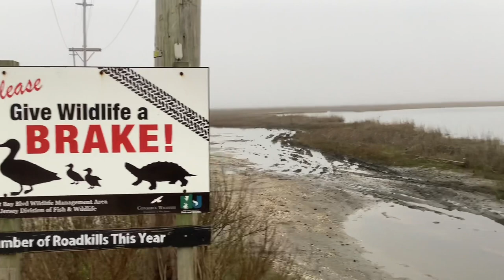Crabbing NJ - First Blue Crabs of the Season ( April 2023 )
First time to go crabbing in the month of April. We were wondering if the blue crabs will be out due to an unusual string of warm days. Started at the 4th bridge in Tuckerton’s 7 Bridges road but came out empty. Plan B at Brick and was surprised to catch 7 male keepers! Warm weather brings them out. The season begins🦀🥰. Enjoy the video!